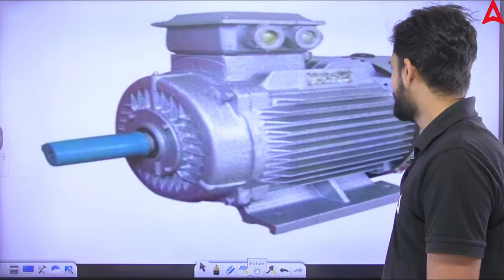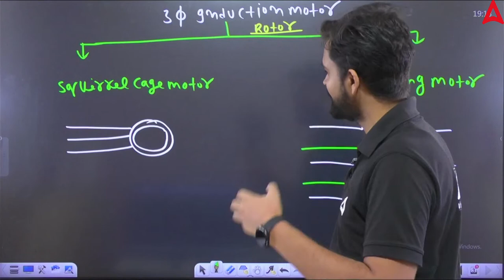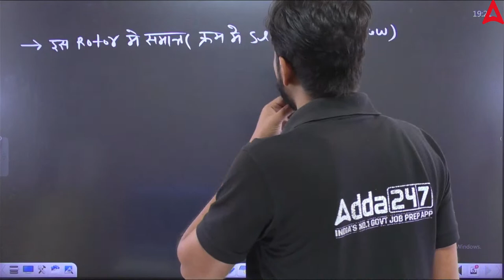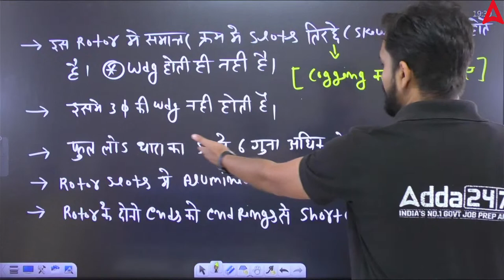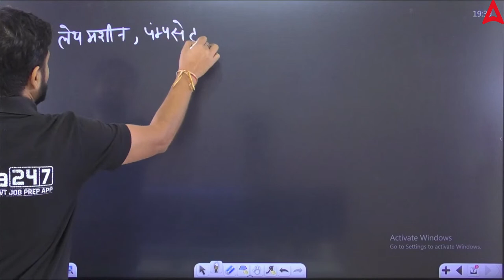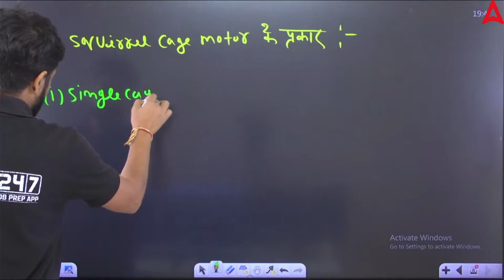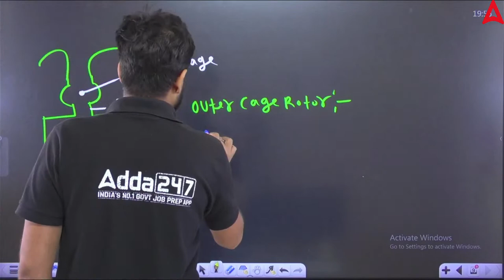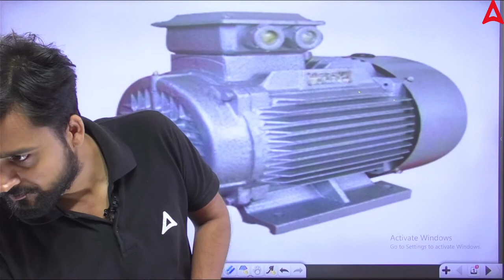Squirrel Cage Motor | Three Phase Induction Motor | BARC / RRB ALP 2023 | Part 7 | By Arunvir Sir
Explore the intricacies of Squirrel Cage Motors and Three-Phase Induction Motors in this informative video. Join Arunvir Sir in Part 7 of our BARC/RRB ALP 2023 series as he simplifies the complexities. Don't miss it!